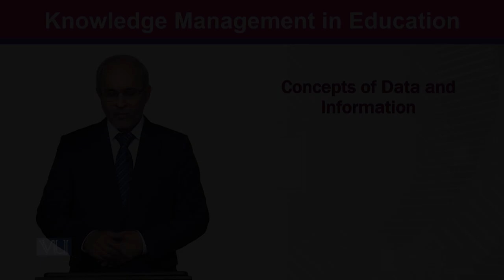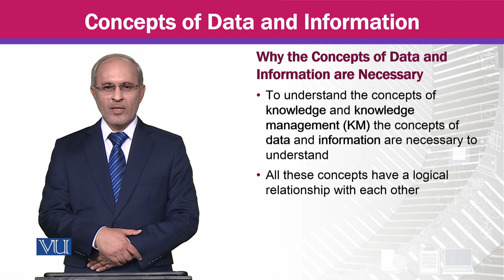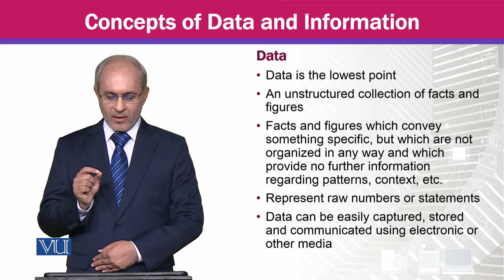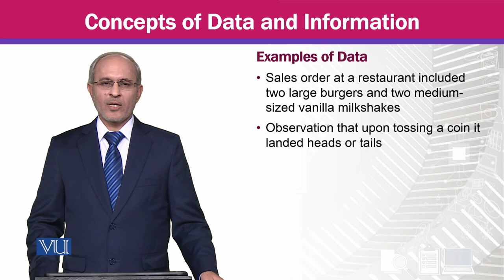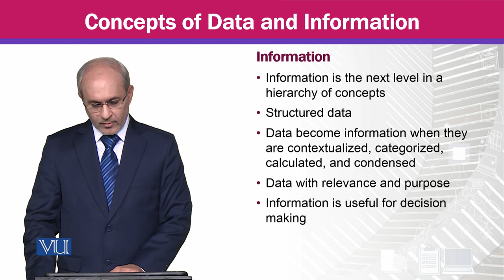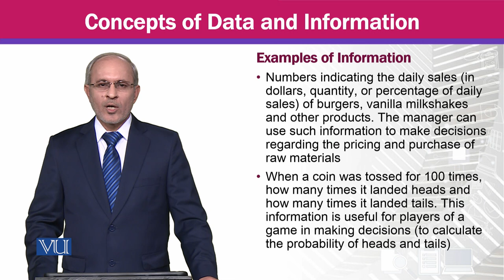Concepts of Data and Information | Knowledge Management | MGTE630_Topic001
Topic001 - Concepts of Data and Information,
By Prof Dr. Khalid Mahmood